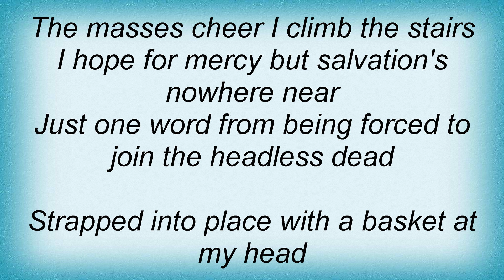Witchery - The Guillotine Lyrics